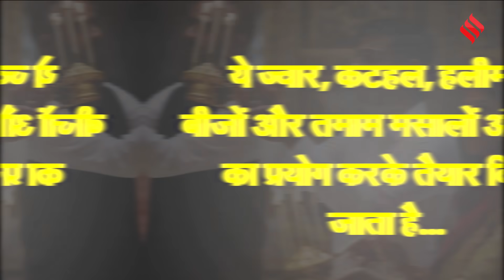Rishi Sunak G20 Summit: ऋषि सुनक और अक्षता मूर्ति को पसंद आया भारतीय खाना, यूं लोगों का जीता दिल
G20 Summit 2023: भारत में आयोजित G20 Summit 10 सितंबर को खत्म हो गया ...लेकिन अब मीडिया की चर्चा में बना हुआ है... वजह है जी 20 (g20 summit) में देसी अंदाज में परोसे गए भारतीय व्यंजन(g20 dinner)...इसकी चर्चा इन दिनों लगातार हो रही है... कई बड़े विदेशी नेताओं और उनकी पत्नियों ने इनकी तारीफ की है... जैसे कि ब्रिटिश पीएम ऋषि सुनक(rishi sunak) की पत्नी अक्षता मूर्ति(akshata murthy) ने भी कुछ डिशेज को खूब पसंद किया है... इतना ही नहीं उन्होंने(rishi sunak g20) इसे बनाने वाले भारतीय शेफ के साथ भी अपनी तस्वीरों को शेयर किया है... तो, आइए जानते हैं जी-20(g20 summit) के दौरान कौन व्यंजन खास रहे... और अक्षता मूर्ति(akshata murthy) को कौन सा व्यंजन पसंद आया है...आइए जानते हैं इस रिपोर्ट में.